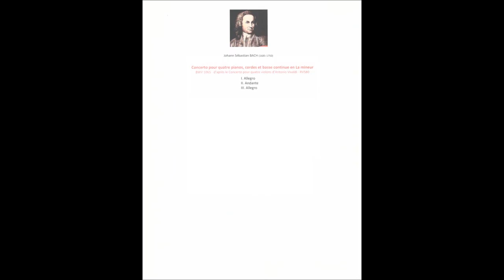Conservatoire Pauline Viardot du Provinois J S Bach Concerto pour quatre pianos, cordes et bass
Conservatoire Pauline Viardot du Provinois